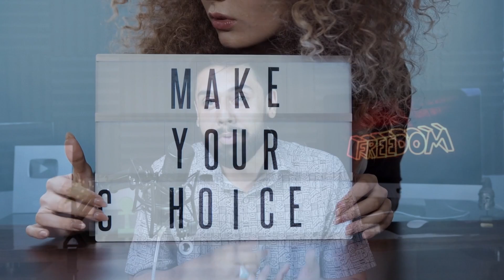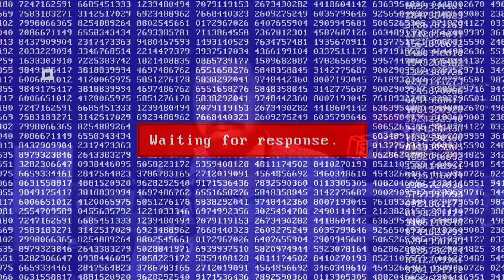Don't be a hacker